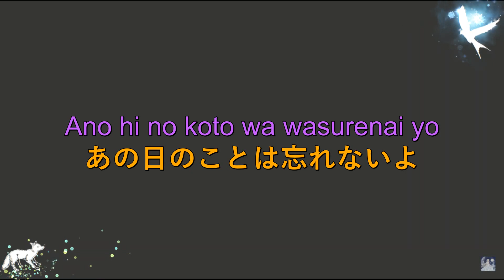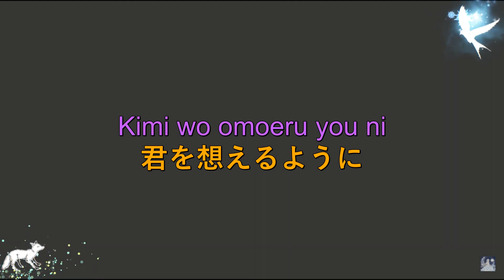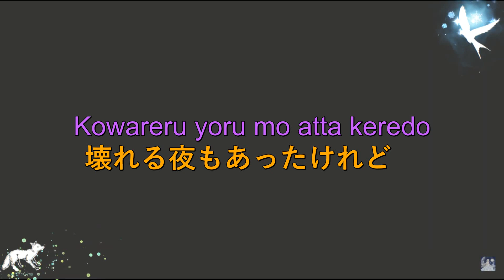【Conan Movie 26 OST FULL】美しい鰭 ー Utsukushii Hire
Singer: スピッツ　ー　spitz
Anime: Conan Movie 26　ー　Black Iron Submarine

Utsukushii: Xinh đẹp, đẹp đẽ...
Hire: Vây cá
(Tên bài hát: Vây cá xinh đẹp)

Với mình, cá là bản thân bạn - vây cá xinh đẹp chính là cách sống của bạn.Đại dương ở đây chính là cuộc sống thường ngày. Dù có chuyện gì xảy ra thì chống trả lại hoặc vượt lên nó bằng cách ( vây cá ) của bạn, bạn cứ tiến lên trước bằng chính bạn mà thôi.
Và trong cuộc sống này, bạn sẽ có người bạn mà bạn tin tưởng nhất để tâm sự những bí mật, những chuyện đã cùng nhau trải qua...
Trong cuộc sống sẽ có những diễn biến không ngờ đến, nhưng bạn vẫn phải cố gắng bình tĩnh vượt qua.Cố gắng tỏ ra mạnh mẽ để cảm thấy cuộc sống này dễ dàng hơn. ^^

Liên tưởng đến phim mình vẫn thấy nó hợp lắm.
Còn các bạn nghĩ nội dung bài hát này có hợp với phim như các Movie trước hay không?

Bản dịch những chỗ nó không được mượt lắm, mong các bạn góp ý ạ.

Timer + Edit + Translate: Fiojena Nguyen

Ngày 21/10/2021 kênh youtube của mình đã chính thức bị khai trừ.
Do báo cáo bản quyền.
Sau hơn nửa năm suy nghĩ mình quyết định bắt đầu lại từ đầu ạ.
Mình vẫn nhận sub nhạc theo yêu cầu như ngày trước, mong mọi người góp ý và ủng hộ ạ.
Phần lớn các bản nhạc cũ mình đã up lên facebook:
Lyrics & Romaji Channel

Mình không sở hữu bất kì bản nhạc nào trên kênh này.
Tất cả chúng đều được sưu tầm từ Anime, Internet và Youtube.
Phấn đấu trở thành nơi chia sẻ âm nhạc đáng tin cậy dành cho mọi người đam mê âm nhạc, đặc biệt là AniSong & Jpop.
Kênh cũ của mình đã bị xóa rồi ạ.

All of them is collect from anime, internet and youtube.
Strive to become a trusted music sharing place for all music enthusiasts, especially AniSong & Jpop.
My old channel has been deleted.